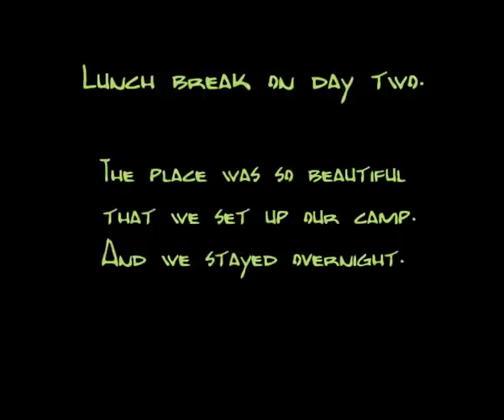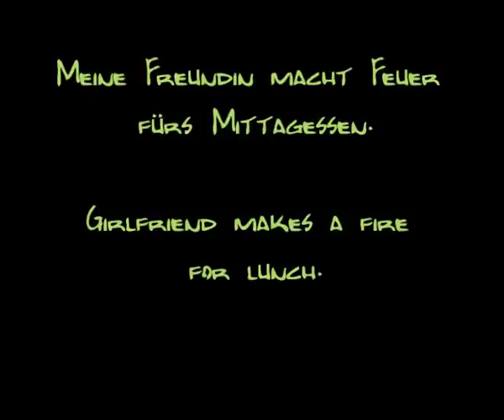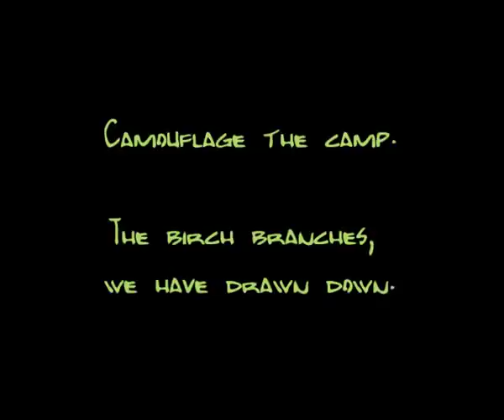Paddeln in der Mecklenburger Seenplatte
Our paddle holidays in the Mecklenburg Lake District.
The Mecklenburg Lake District is the largest contiguous area of ​​lakes in Germany.
This area is really a paradise for paddlers.
The nature here is really beautiful and largely unspoiled landscape.

Unser Paddelurlaub  in der Mecklenburger Seenplatte.
Die Mecklenburger Seenplatte ist das größtes zusammenhängende Seengebiet Deutschlands.
Diese Gegend ist echt ein Paradies für Paddler.
Die Natur ist hier echt wunderschön und man sieht weitgehend naturbelassene Landschaft.